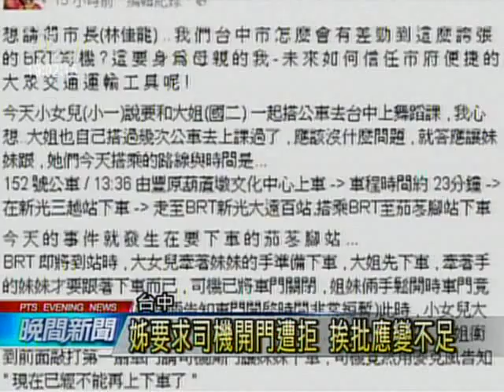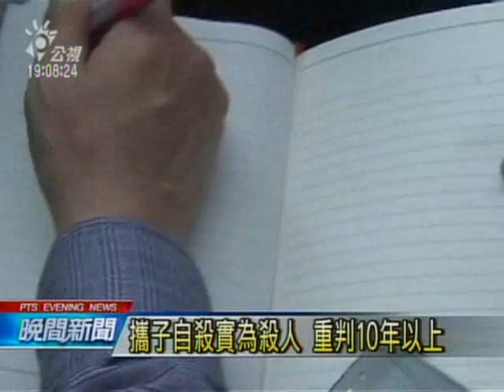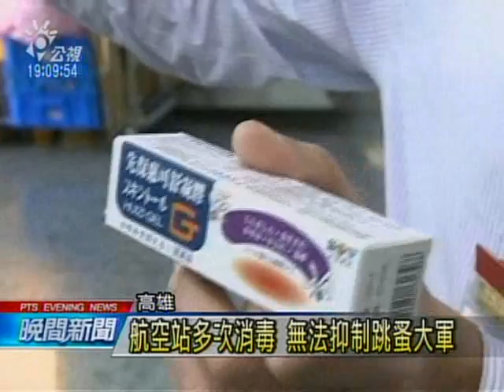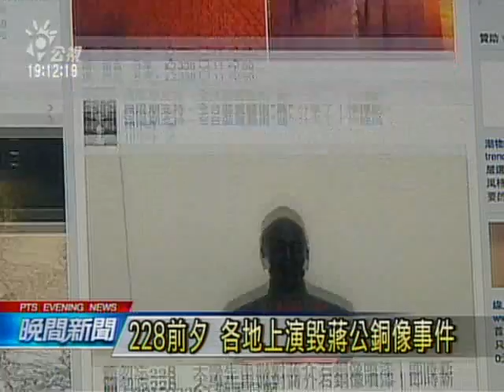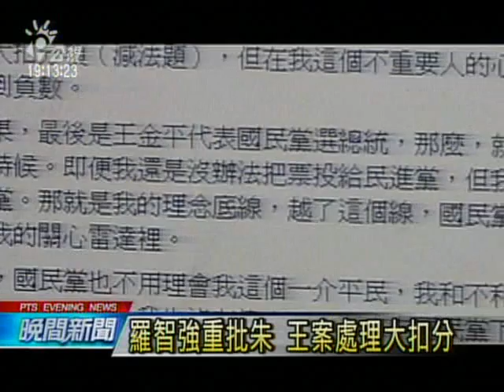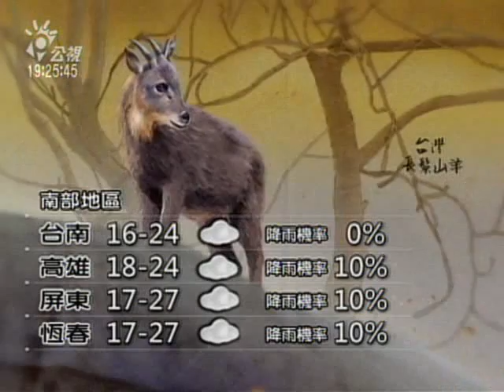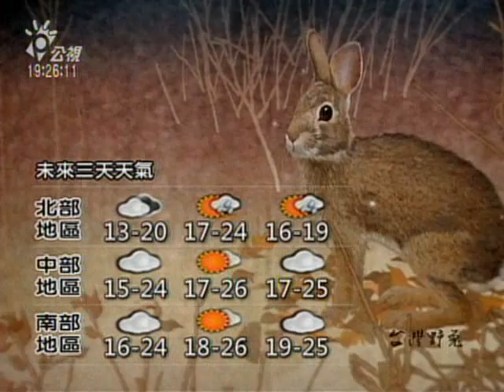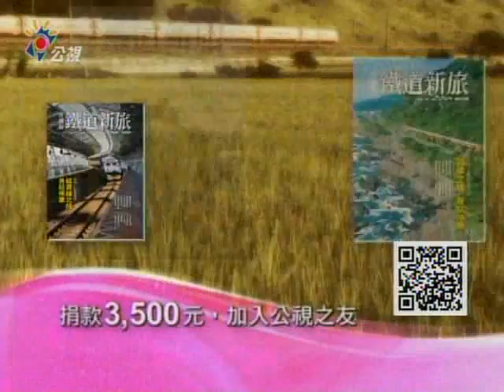20150301 公視晚間新聞